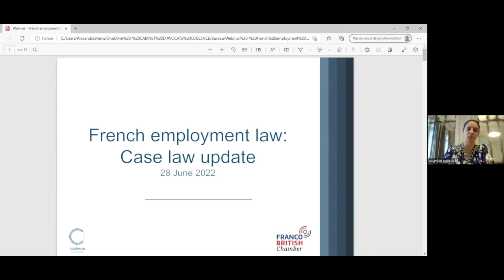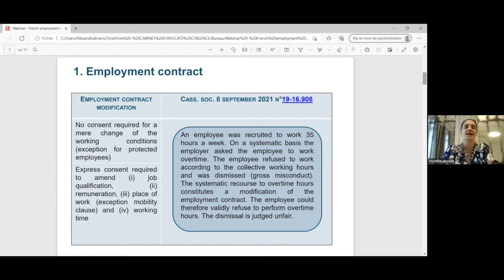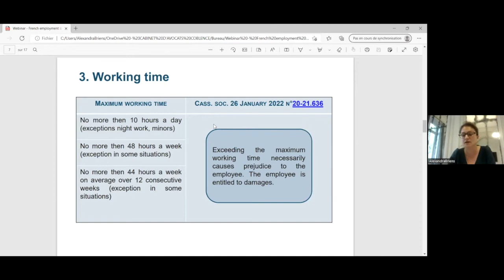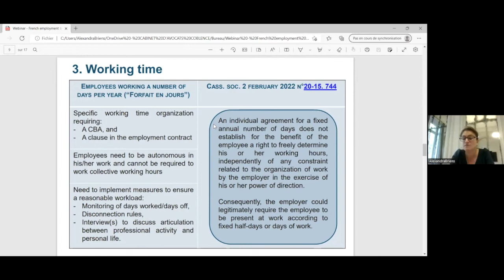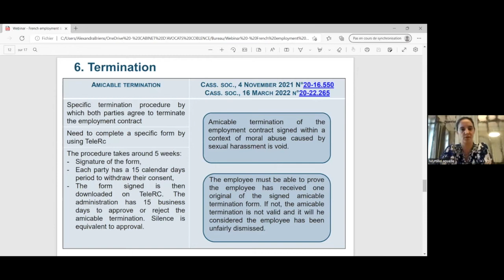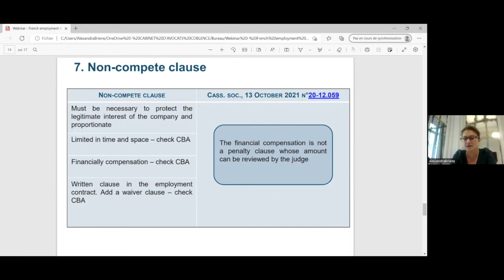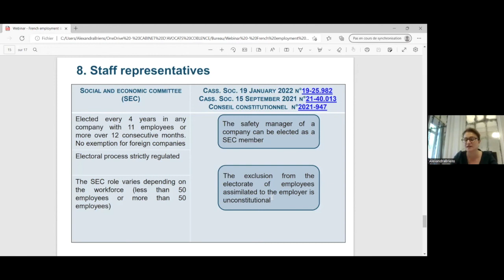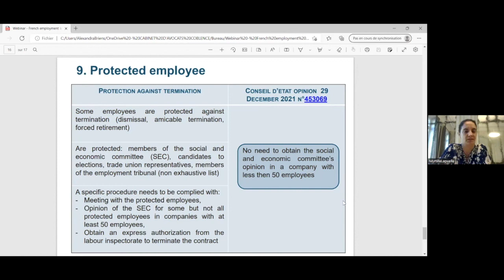French Employment Law : Law Case Update with Coblence Avocats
During our law coffee morning on 28 June 2022, the speakers presented the key judicial decisions rendered in France over the last 12 months. They organized their presentation through the normal life circle of the employment contract : conclusion, execution and termination. They also provided a practical guidance on how to take into account those case law and improve your practice.

SPEAKERS :
Myrtille Lapuelle - Partner at Coblence Avocats
Alexandra Briens - Associate at Coblence Avocats